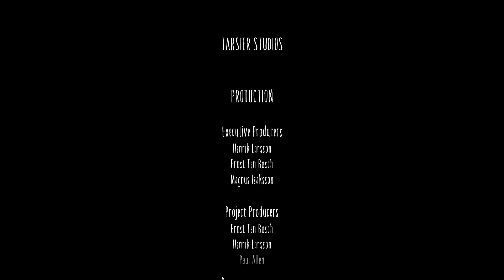LITTLE NIGHTMARES 2 Chapter 5- The Signal Tower [ENDING]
00:00 Chapter 5- The Signal Tower
07:15 Boss fight
15:06 Ending